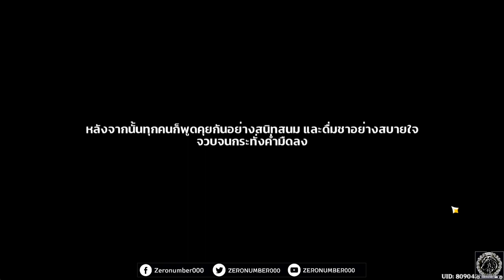【Genshin Impact】DAY3_Guide กิจกรรม : ลำนำเพลงบรรเลงก้องราตรี ฉาก 3 (เนื้อเรื่อง) Patch 3.4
0:00 intro มา!!
1:09 เนื้อเรื่องกิจกรรม
1:21:03 ลองไล่คุย NPC ที่หาเจอ (มีเยอะมาก)
1:59:15 เล่นมินิเกม 1: แสงระยิบซิ่งระยับ รอบ 1
2:00:26 เล่นมินิเกม 1: แสงระยิบซิ่งระยับ รอบ 2
2:02:25 เล่นมินิเกม 4 : ความสำเร็จเบื้องหลังโคม
2:06:29 เล่นมินิเกม 2: โรงละครกระดาษ (แกะ 3 ฉาก)
2:12:50 รวมมิตร 3 ฉาก วิธีผ่านโรงละครกระดาษ
2:17:32 เล่นมินิเกม 3 : ลาดตระเวนทางทะเล
2:23:42 นับของรางวัลวันวันที่สาม

1.จงรับชมด้วยความสุภาพเรียบร้อย
2.ไม่พูดถึง  บุคคล/หัวข้อที่ไม่เกี่ยวกับหัวข้อการสนทนา
3.จงสปอยน์เนื้อหาเฉพาะเมื่อได้รับการร้องขอ
4.จงเป็นมิตรสหายที่ดีต่อกัน ไม่แสดงความเห็นเชิงลบ
5.จงรับชมอย่างสนุก และเป็นพลังบวกต่อไป